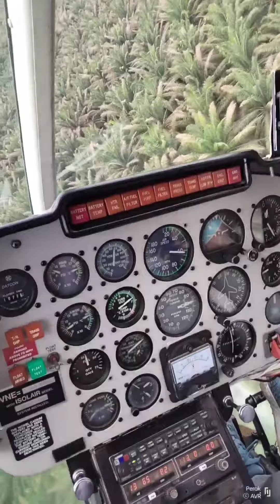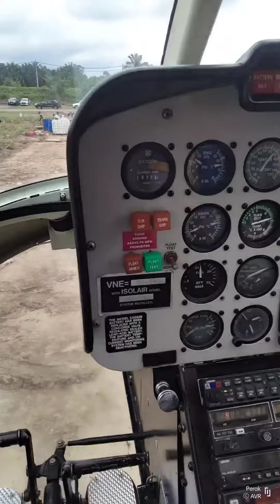Pinoy flight in Malaysia